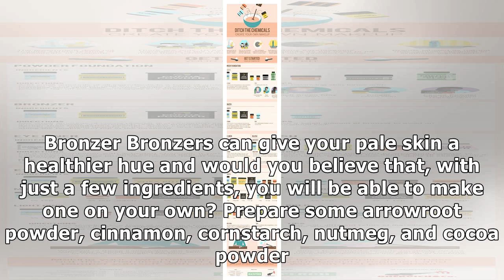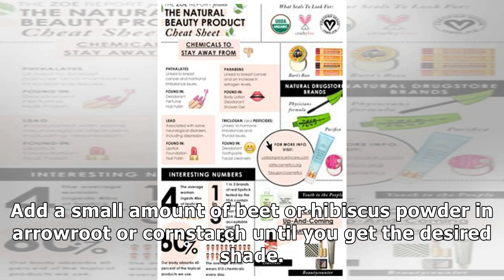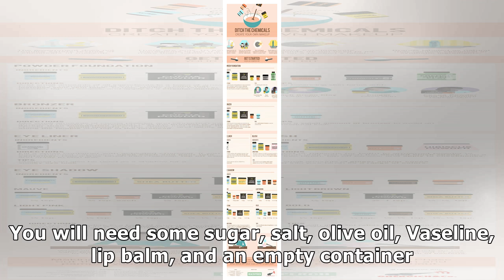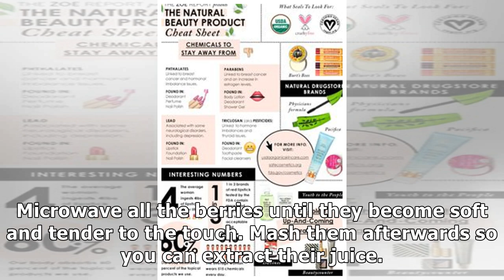How to Make Your Own Makeup Using Your Pantry